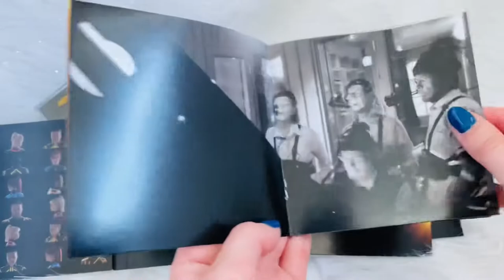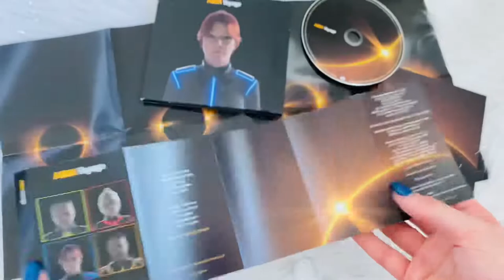Abba - Voyage | CD ( Frida Cover) & Cassette (Alternative Artwork) Unboxing